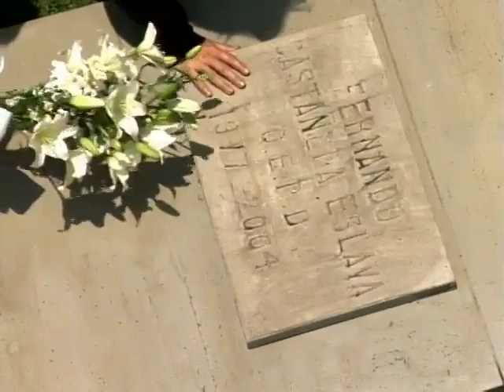Amar Otra Vez: Trailer (2004)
Foi protagonizada por Irán Castillo e Valentino Lanus e antagonizada por Rafael Amaya, Vanessa Guzmán, Margarita Magaña e Guillermo García Cantú, com atuações estrelares de Angélica María, Nuria Bages, Lourdes Munguía e Mario Casillas.